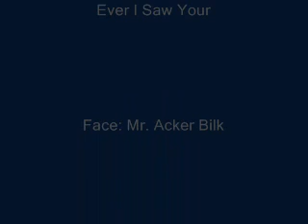ROBERTO JUARROZ. ALGÚN DÍA ENCONTRARÉ UNA PALABRA. RIODELUNA521.wmv